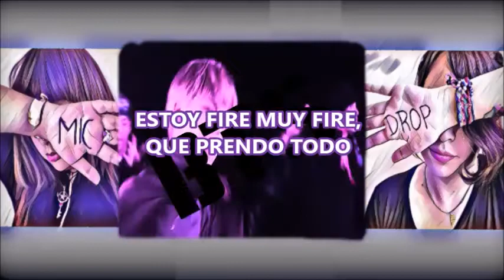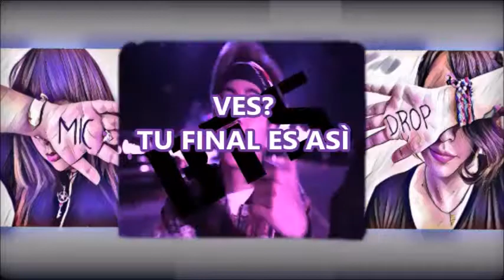BTS -Mic Drop [Cover español] (Steve Aoki Remix) -UncertainMirai & MinakoClau ♥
~~Hey! Abre la cajita o te tiro pan :3

¿Cómo están? ;u;
Paso tiempo eh? Primero que nada quiero agradecerles por los 250subs! Pronto un vídeo agradeciéndoles xD

Segundo, esta canción es dedicada a "Holi :3" ya que la pidió! gracias por comentar ♥

Tercero, lamento la demora y también que mi voz de niña no quede tan bien con temas así xD

Adaptación: Una mezcla de dos adaptaciones, los créditos en el vídeo uwu
Video: UncertainMirai
Audio: MinakoClau :v

Vayan a darle amor de mi parte x3

Y hasta un proximo video :3
~~Allos